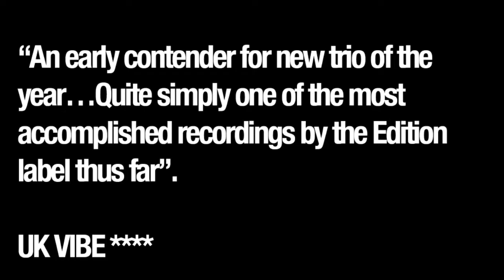MEADOW Blissful Ignorance - What the critics said!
REVIEWS FOR 'BLISSFUL IGNORANCE':

"[Meadow] has produced one of 2011's likely jazz triumphs of the year...worthy of ECM label's greatest moments". GUARDIAN (UK)

"This is an album of sublime creativity that will stand the test of time... they have created a classic". JAZZWISE MAGAZINE (UK)

"Imagine the sound of saxophonist Wayne Shorter if he'd worked on a north-Euro ECM Records project, perhaps with the label's legendarily restrained house-drummer Jon Christensen -- then add one of Europe's most sensitive and resourceful pianists, and you have something like this remarkable trio". GUARDIAN

Meadow is three superb musicians... an assertively interactive group. The trio is in arresting form throughout". IRISH TIMES

"An early contender for new trio of the year...Quite simply one of the most accomplished recordings by the Edition label thus far". UK VIBE

"Vastly appealing...European Jazz at its most elegant". MANCHESTER EVENING NEWS (FIVE STARS)

"The success of Meadow and Blissful Ignorance is predicated in its focus on the song, the sound, the melody and the collective". ALL ABOUT JAZZ

"Meadow deliver a classic in conception and in execution" FOCUS/ LE VIF (Belgium)

"Meadow are able to make almost-empty space seem eloquent. Tore Brunborg's sinuous sax is supported by faint but urgent patterings from Thomas Stronen's drums and perfectly placed enigmatic chords from pianist John Taylor". TELEGRAPH (UK)

"Recorded at Rainbow Studios in Oslo, Meadow turns out to be more rhythmically varied than its ECM-type provenance might suggest... very pleasant". INDEPENDENT ON SUNDAY (UK)

"A blissful combination that brings together three of the most creative musicians in European jazz". THE LIST (UK)

"Some new albums arrive with a bang and a great deal of hype and some just kind of creep up on you and surprise you... and before you know it, you're in love with them" BBC RADIO 3 'JAZZ ON 3'

"What an absolute joy this trio disc is". THE JAZZ BREAKFAST (UK)

"Boldly understated and yearning compositions". THE SUNDAY HERALD

"An album filled with music that is frequently joyous and infused with a palpable sense of groove". LONDON JAZZ BLOG

"Meadow have come up with a modern classic, contemporary yet timeless". THE JAZZ MANN